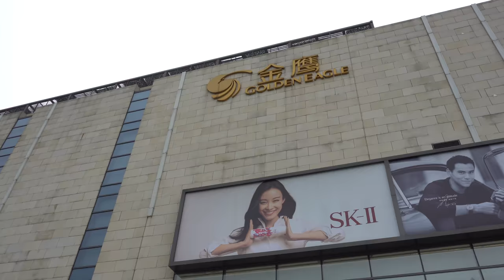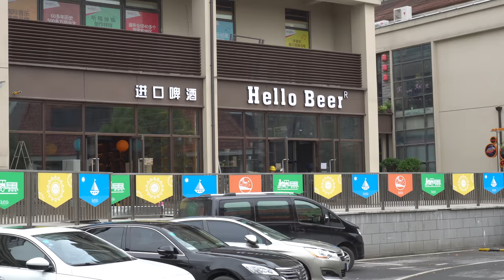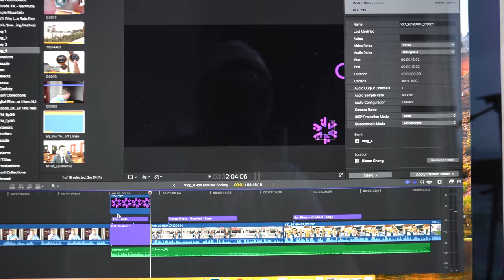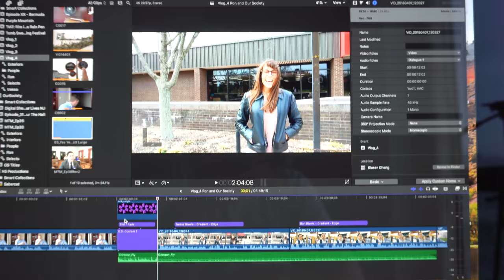Vlog 5: My Nanjing Hood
Today's China Vlog is about China.